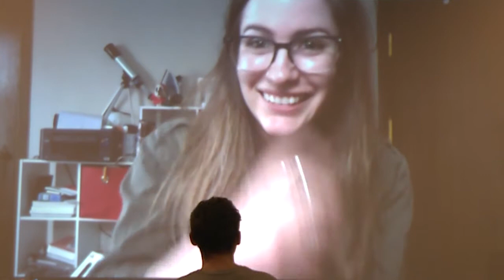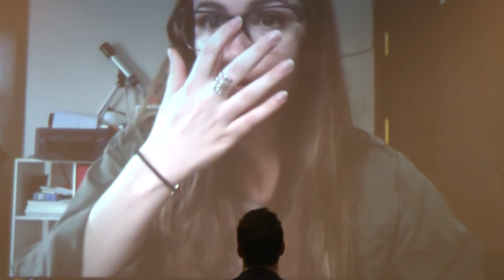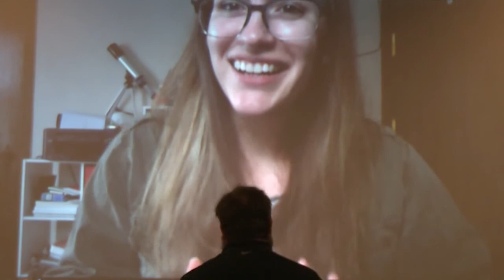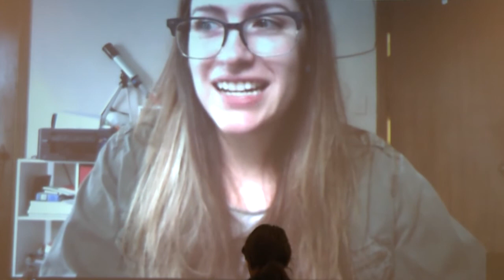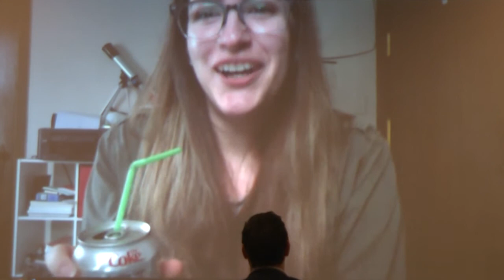A Skype Call with Amy Brown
Amy Brown is the Social Media Manager at Postmates Inc. in San Francisco. She was responsible for the WENDY'S twitter campaign that went viral and caught the attention of Anderson Cooper.

This is her conversation with students in the Media programs at St. Clair College.